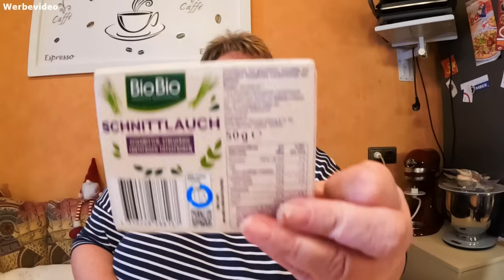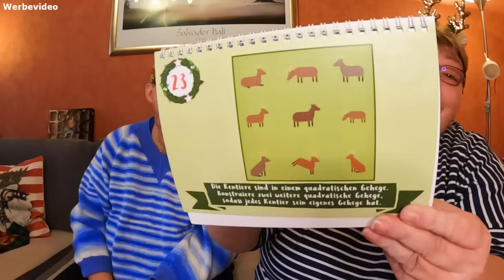🎅🏻🎄 Vlogmas 2023 🎄🎅🏻 | Tür 23 | Schneegestöber in Berlin, Pellis mit Quark und Kalendertürchen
Hummelgang | Community Handy:
🎁​ Susi's und Uwe's Amazon Wunschliste:🎁​

wir öffnen das 23 Kalendertürchen
Wir haben Schneegestöber in Berlin, gibt es doch noch weisse Weihnachten?
Uwe nimmt euch wieder auf seiner Gassirunde mit und es gibt heute bei uns Pellis mit Quark.
Selbstverständlich öffnen wir auch noch Kalendertürchen 23  😊❤️

❤️ PACKSTATION: ❤️
Susanne Braun
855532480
Packstation 199
13507 Berlin
Deutschland

Meine Powerbank: **

FFP2 Masken: **